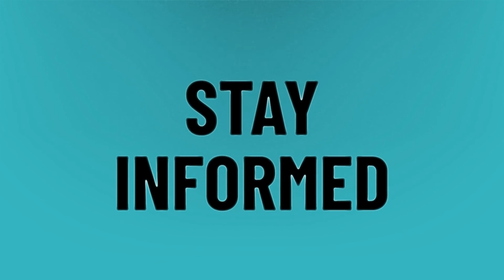How old is Walker J Bryant?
Walker Bryant • How old is Walker J Bryant?